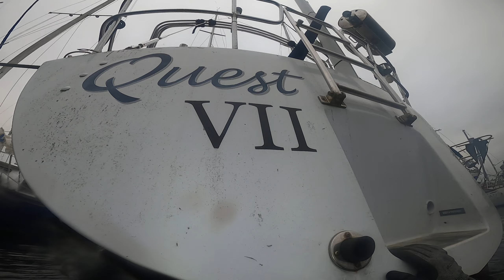11 21 22 Quest